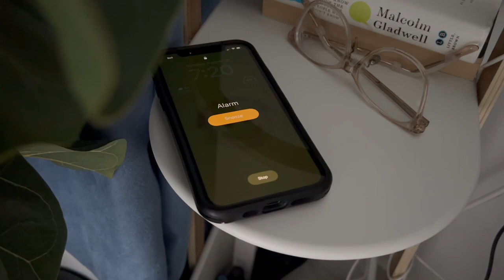Life in Toronto | A Day in Life with My Shiba Inu Puppy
***Yasha's instagram is actually yasha.theshiba not yasha_theshiba 🥹 spelled it wrong in the video.***

Toronto vlog - A sneak peak of my life in Toronto with my 4 months old cream Shiba Inu puppy

*Camera*
Iphone 14

***About Myself***
Hello friends! My name is Iris and I will be sharing bits of my life in Toronto. Join me on my channel where I share my passions in food, fashion, travel, dog & more!